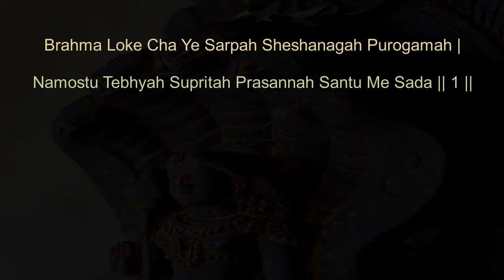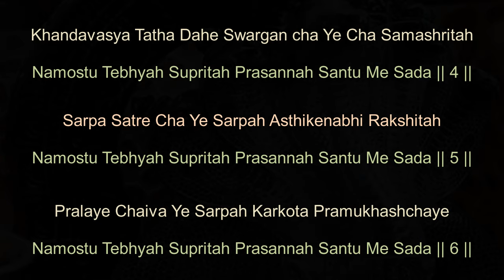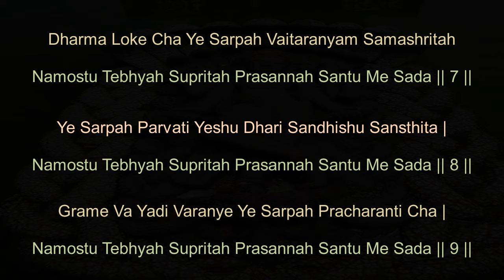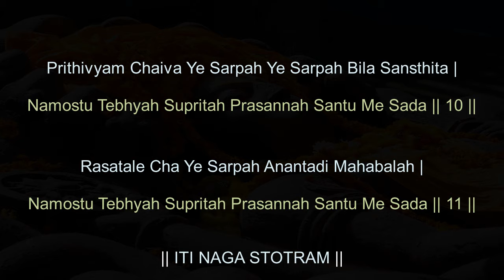naga stotram | sarpa stotram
|| NAGA STOTRAM ||

Brahma Loke Cha Ye Sarpah Sheshanagah Purogamah ।
Namostu Tebhyah Supritah Prasannah Santu Me Sada ॥ 1 ॥

ALL THOSE SNAKES RESIDING IN BRAHMA LOKA WITH 'SHESHA' AS THEIR LEADER
I BOW TO YOU WITH YOUR CLAN ,
CONSIDERING MY SALUTATIONS
ALWAYS BLESS ME WITH HAPPINESS.
Vishnu Loke Cha Ye Sarpah Vasuki Pramukhashchaye ।
Namostu Tebhyah Supritah Prasannah Santu Me Sada ॥ 2 ॥

ALL THOSE SNAKES RESIDING IN VISHNU LOKA WITH 'VASUKI' AS THEIR LEADER
CONSIDERING MY SALUTATIONS
Rudra Loke Cha Ye Sarpah Takshakah Pramukhakhastatha ।
Namostu Tebhyah Supritah Prasannah Santu Me Sada ॥ 3 ॥

ALL THOSE SNAKES RESIDING IN RUDRA LOKA WITH 'TAKSHAKA' AS THEIR LEADER
CONSIDERING MY SALUTATIONS
Khandavasya Tatha Dahe  Swargancha Ye Cha Samashritah ।
Namostu Tebhyah Supritah Prasannah Santu Me Sada ॥ 4 ॥

ALL THE SERPENTS WHO DIED DUE TO FIRE
IN 'KHANDAVA' FOREST AND WENT TO HEAVEN,
CONSIDERING MY SALUTATIONS
Sarpa Satre Cha Ye Sarpah Asthikenabhi Rakshitah ।
Namoastu Tebhyah Supritah Prasannah Santu Me Sada ॥ 5 ॥

ALL THE SERPENTS WHO WERE INTO 'SARPA YAGA' ,
ALL THE SERPENTS WHO PROTECT THE DEVOTEES OF KRISHNA,
CONSIDERING MY SALUTATIONS
Pralaye Chaiva Ye Sarpah Karkota Pramukhashchaye ।
Namostu Tebhyah Supritah Prasannah Santu Me Sada ॥ 6 ॥

KARKOTAKA,
YOU ARE THE SERPENT WHO'S POISON CAN KILL THE WORLD,
CONSIDERING MY SALUTATIONS
Dharma Loke Cha Ye Sarpah Vaitaranyam Samashritah ।
Namostu Tebhyah Supritah Prasannah Santu Me Sada ॥ 7 ॥

TO ALL SNAKES WHO ARE IN 'VAITARANI' RIVER OF DHARMA LOKA,
CONSIDERING MY SALUTATIONS,
Ye Sarpah Parvati Yeshu Dhari Sandhishu Sansthita ।
Namostu Tebhyah Supritah Prasannah Santu Me Sada ॥ 8 ॥

THOSE SNAKES WHO ARE LIVING IN MOUNTAINS ,
CAVES AND CORNERS ,
CONSIDERING MY SALUTATIONS
Grame Va Yadi Varanye Ye Sarpah Pracharanti Cha ।
Namostu Tebhyah Supritah Prasannah Santu Me Sada ॥ 9 ॥

ALL THOSE SNAKES WHO ARE TRAVELING IN VILLAGES ,
OR FORESTS ,
CONSIDERING MY SALUTATIONS
Prithivyam Chaiva Ye Sarpah Ye Sarpah Bila Sansthita ।
Namostu Tebhyah Supritah Prasannah Santu Me Sada ॥ 10 ॥

ALL THOSE SNAKES WHO ARE ON EARTH ,
OR THOSE WHO ARE IN BURROWS AND NESTS,
CONSIDERING MY SALUTATIONS
Rasatale Cha Ye Sarpah Anantadi Mahabalah ।
Namostu Tebhyah Supritah Prasannah Santu Me Sada ॥ 11 ॥

ALL THOSE SNAKES RESIDING IN RASATALA LOKA WITH 'ANANTA' AS LEADER ,

॥ Iti Nag Stotram Sampurnam ॥

A small stotra for naga dosha problems.
I sincerly apologise for any mistakes made in pronounciation .